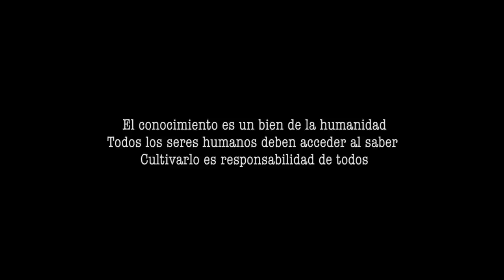Democracia en América Latina. Una mirada desde los movimientos sociales.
Entrevista realizada por Álvaro Zanabria a Raúl Zibechi, investigador en movimientos sociales, educador popular y escritor. A propósito de la democracia en América Latina